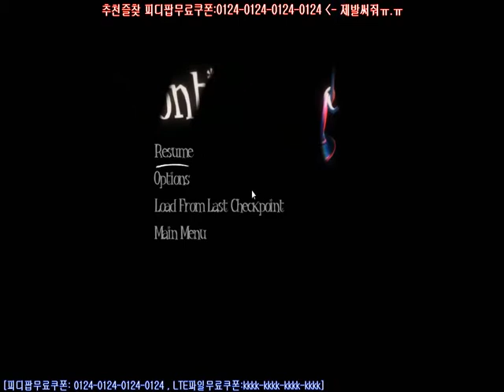[두칠] 애기시점 공포게임!! 어몽더슬립 #3